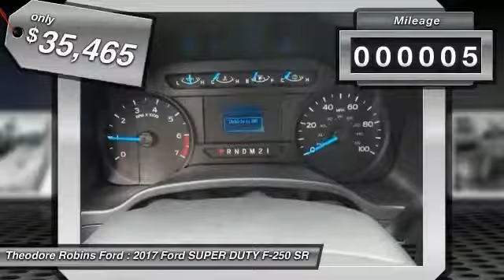2017 Ford SUPER DUTY F-250 SRW COSTA MESA,NEWPORT BEACH,HUNTINGTON BEACH & IRVINE HD42484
2017 Ford SUPER DUTY F-250 SRW

THEODORE ROBINS FORD PROUDLY SERVING COSTA MESA, HUNTINGTON BEACH, IRVINE, NEWPORT BEACH, ORANGE COUNTY, AND SURROUNDING SOUTHERN CALIFORNIA LOCATIONS. THIS WHITE 2017 Ford SUPER DUTY F-250 SRW IS EQUIPPED WITH A 8 Cylinder Engine, AUTOMATIC TRANSMISSION, AND RECEIVES AN ESTIMATED . 2017 Ford SUPER DUTY F-250 SRW Stock #: HD42484 | VIN: 1FTBF2A67HED42484 | 2017 Ford SUPER DUTY F-250 SRW Theodore Robins Ford